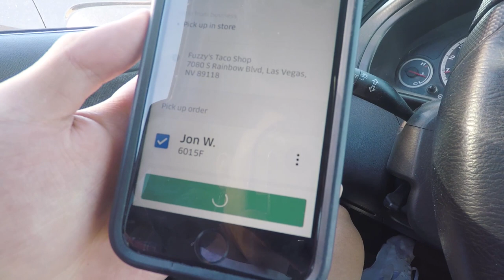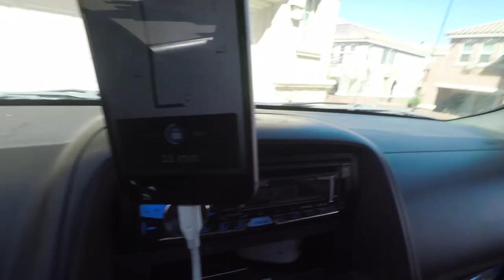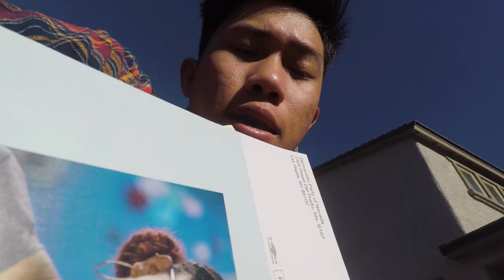I tried being an Uber Eats Driver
Cameras:
-Sony RX100 mk IV
-GOPRO Hero 5
-Iphone 6

My name is Perris Aquino and I'm a creative individual of sorts. Anything I find that allows me to express myself freely is a means for me to explore it - whether that be cinematography, film making,  photography, art, painting, dance (all-styles), parkour, freerunning, martial arts, coding, music etc. I have no ambitions or goals for any of the passions that I embody; only to be myself to the fullest and understand more about who I am, where I come from, and why I'm here. I live in a world of constant progression and knowledge with no expectation of an end result - and this YouTube channel is a place for me to share my growth as a human being.

A BRIEF SUMMARY:

Growing up, I faced a number of health problems that led to a prolonged depressed-metal-state throughout my school days. A heart condition and different diseases kept me out of school and away from other kids - unable to interact with peers or focus on school work. This being the case, I spent my days at home finding ways to cope through different forms of self-expression (drawing,video,photo,dance,parkour,etc.). I barely graduated high school, and without any plans for a post education - only to find myself working with America's Best Dance Crew Season 1 Winners: The JABBAWOCKEEZ as a dancer/main cast member in their PRISM show at the Luxor on the strip in Las Vegas, Nevada. Prior to being selected as a performer with the company, I would create YouTube videos of me dancing and being myself - not thinking anything would come from it. My first job straight out of high school, quickly proved to me that anything is possible. I worked with the JABBAWOCKEEZ for a year, and am now working for myself as a freelance cinematographer/photographer/performer/athlete/anything I can find really.

WHY VLOGGING?

Due to learning some important life lessons early on in my childhood, I grew to have a more spiritual understanding of my life and my environment. I have a tendency to crave freedom from the expectations of others that deprive us of our potential.. and often spend my days alone pondering deep questions like:

Overtime, I've found a way of living - a philosophy that has helped me throughout my life and continues to prove as an advantage over the set system of "rules and expectations" we live in. I feel LIMITLESS and want to share this mindset with those who resonate with it. My intent for this channel is to create a place to share my adventures, experiences, growth, and thought process with others - in hopes that it will inspire them to have a different perspective on our reality. I want to create a place for me to be myself and document my own growth as a person - To find like minded individuals - and keep being me. I like to think of these as video diaries / journals that I can look back on and analyze for my own progression.

I'm also able to exercise my passion for making videos. I've found that film-making is the place where the rest of my passions can meet.

Ask me questions in the comments and I'll address them in upcoming vlogs!